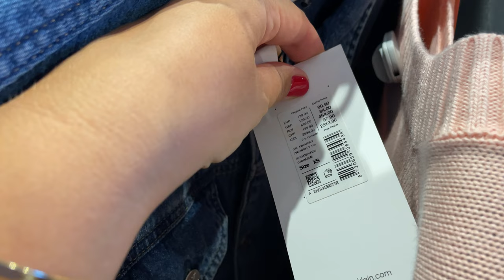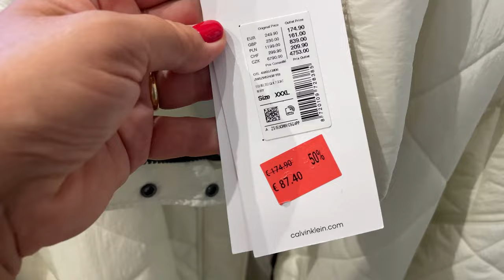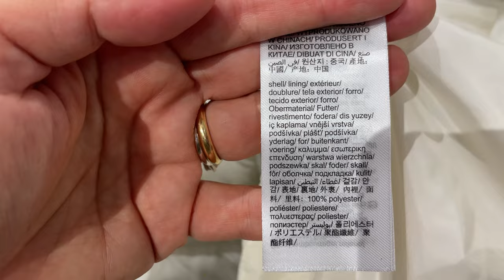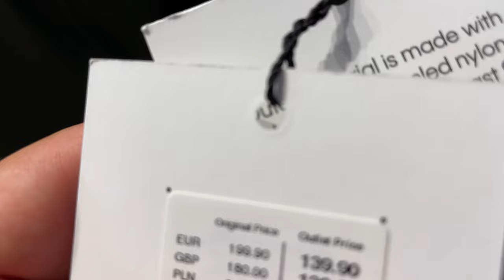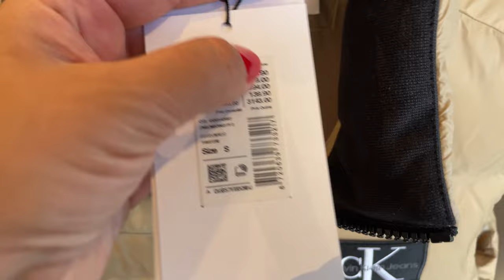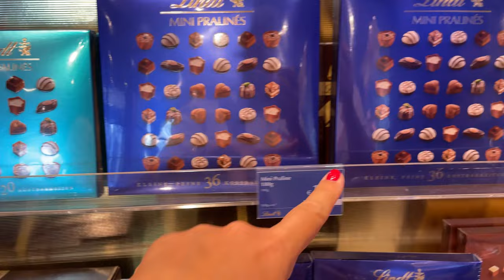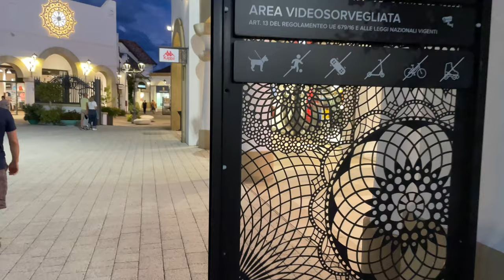Аутлет Calvin Klein. Новинки осень 2024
❤️ Спасибо всем, кто поделился моим видео!